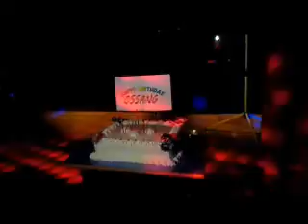osang show in JAPAN PART 3 with DADDYS HOME & PLAYGIRLS 2013 part 4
show in JAPAN PART 3 with DADDYS HOME & PLAYGIRLS DEC 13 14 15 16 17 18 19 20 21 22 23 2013

JKA PRODUCTIONS presents DADDYS HOME with OSANG SOLIVEN and PLAYGIRLS

December 15, 2013 Shoping Plaza Apia, Shiga ken oumi Shi yokaichi Shi hamanacho 3-1

December 22, 2013 Sky Plaza, Shiga ken otsu Shi Hamaotsu 1 chome 3-32

KITA-KITS PO THANK U GOD FOR ALL THE BLESSINGS!!! I LOVE YOU